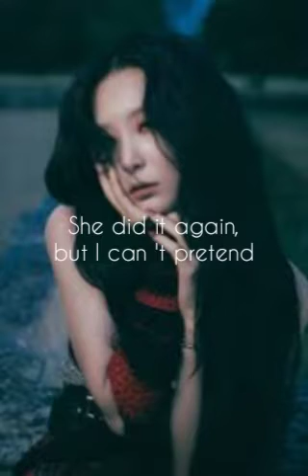Robin Packalen - Benefits (AI SEULGI COVER SHORT VER.)